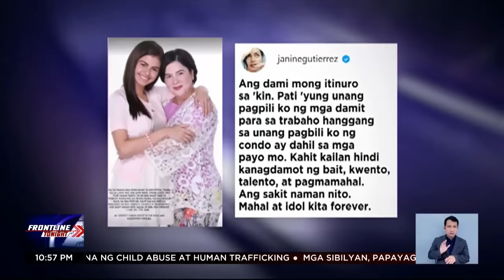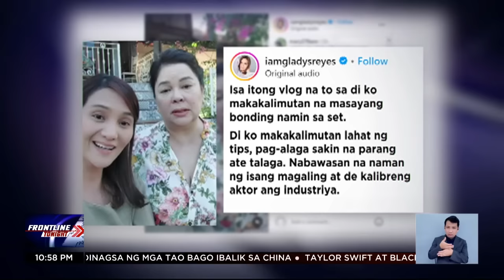Jaclyn Jose, pumanaw matapos atakihin sa puso sa loob ng kanyang bahay | Frontline Tonight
FrontlineTonight | Nagluksa ang entertainment industry sa pagpanaw ng batikang aktres na si JaclynJose matapos siyang atakihin sa puso. News5 | via MJ Marfori